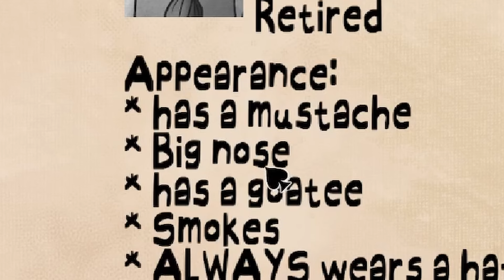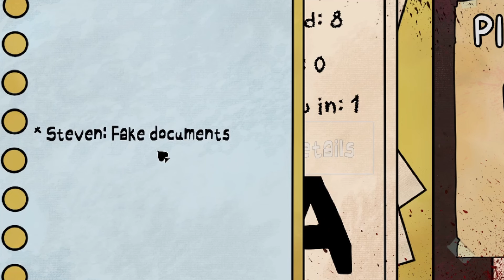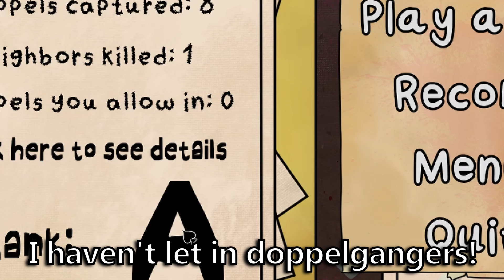Doppelganger Hunting Time In That's Not My Neighbor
Can anyone tell me why Steven was a doppelganger?
I looked back multiple times and could not find why one of them was a doppelganger.
Either way, I still had a lot of fun.